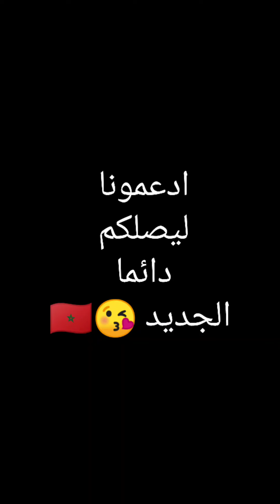جديد جلابة collection 2023 طوب طوب🇲🇦🥰😍❤️💯👌 jallaba 2023